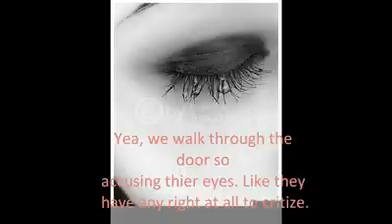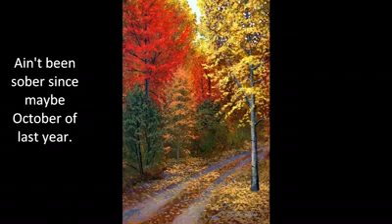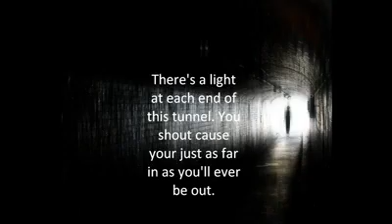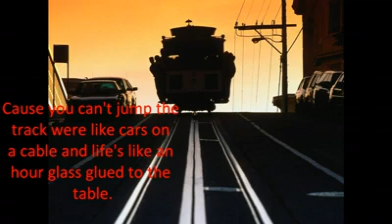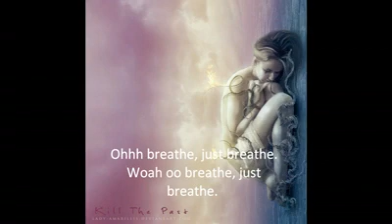Anna Nalick - breathe